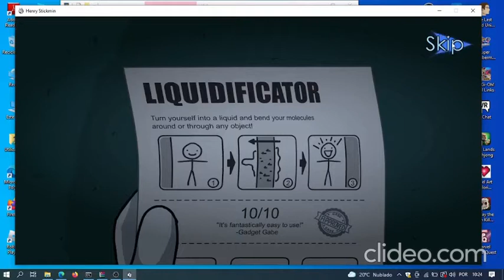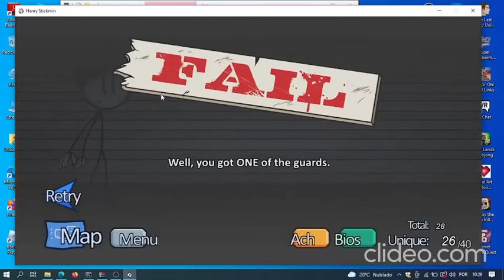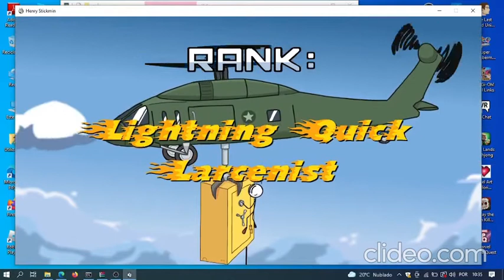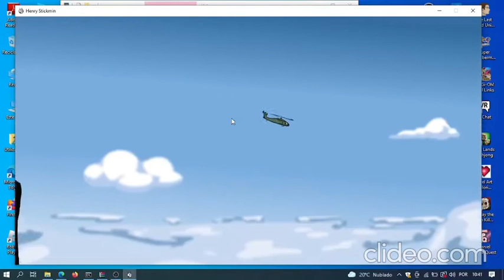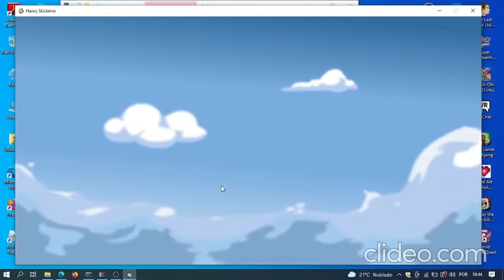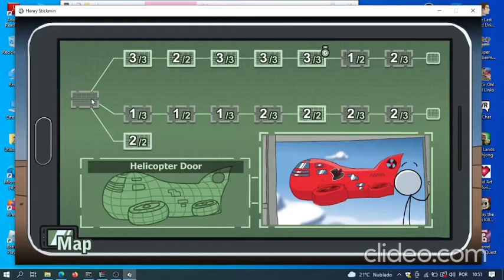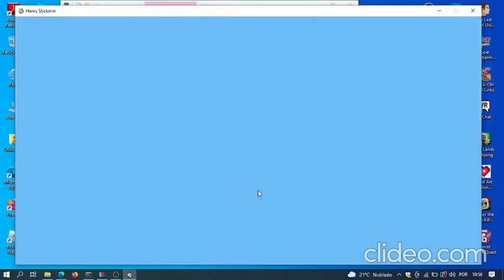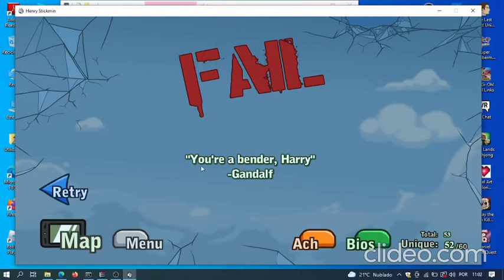Playing "The Henry Stickman Collection": part 2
Today, we continue the adventure through Henry's timeline and we have progressed a lot. But there's still more to do. This is far from over.

Please onate to Chris if you wish to help him out. If not, then spread the word around